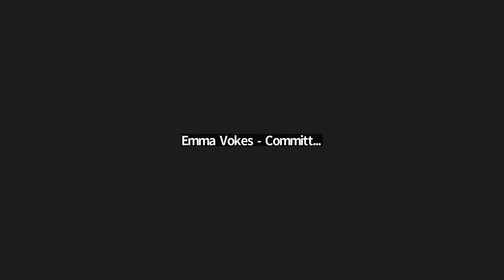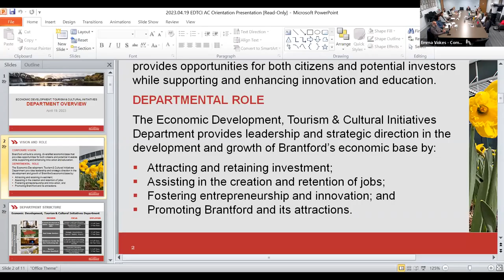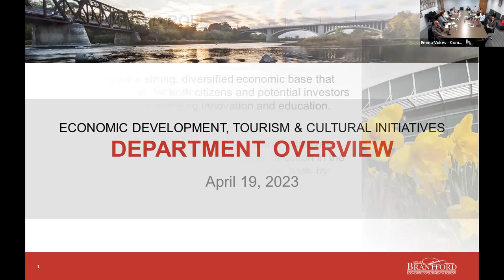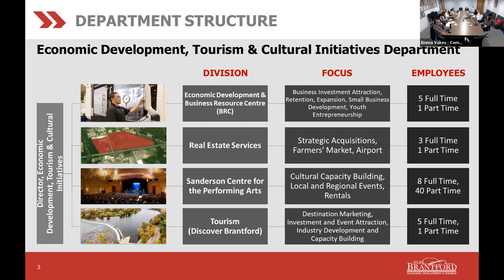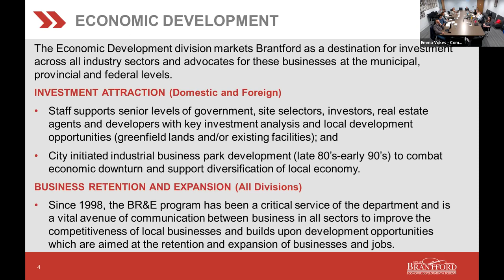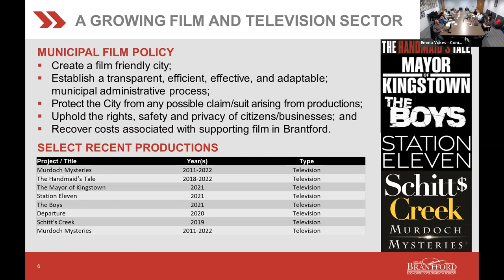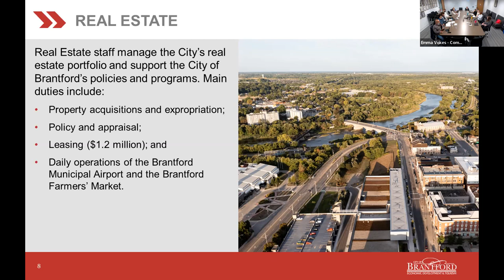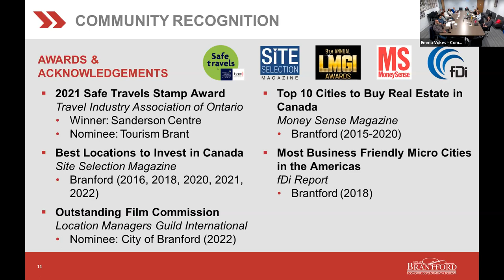Economic Development, Tourism and Cultural Initiatives Advisory Committee